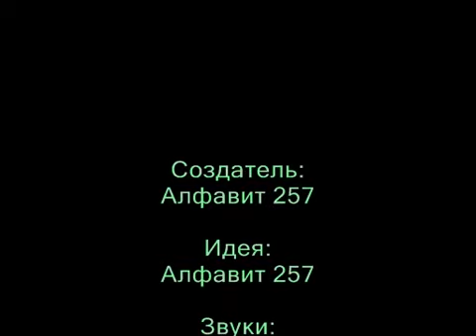Русский мультик в силе стика - stick Figures Pivot Animator (Randomness)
Небольшом русский мультик в стиле стика ,
Смотрите видео, ставьте оценку , отошли его друзьям , пусть посмотрят тоже